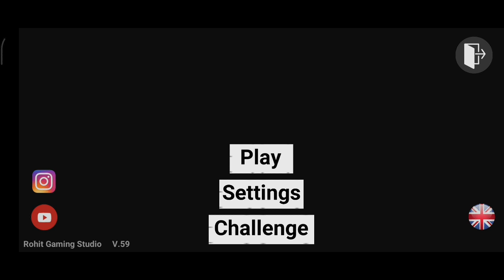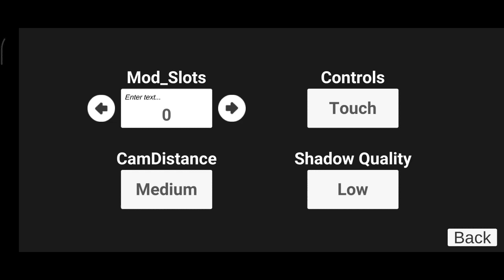Indian bike driving 3D Gameplay